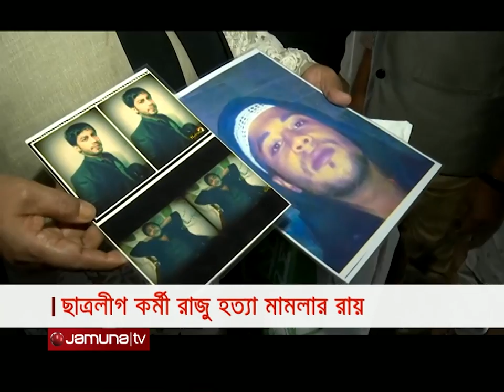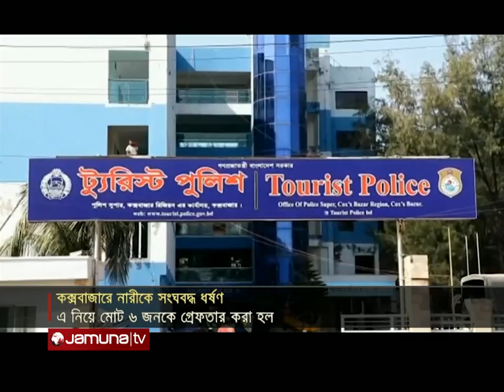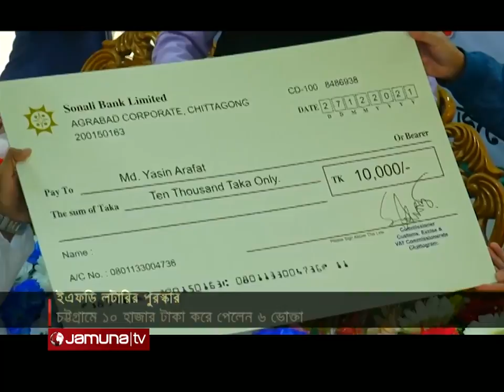আজকের চট্টগ্রাম | Ajker CTG | 5.30 PM | 28 December 2021